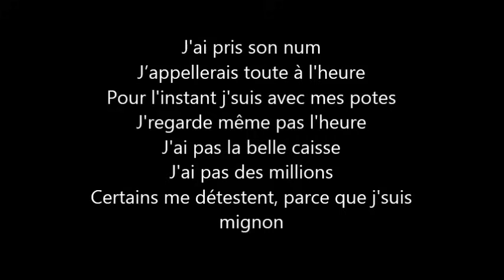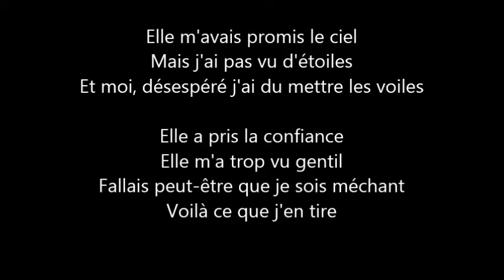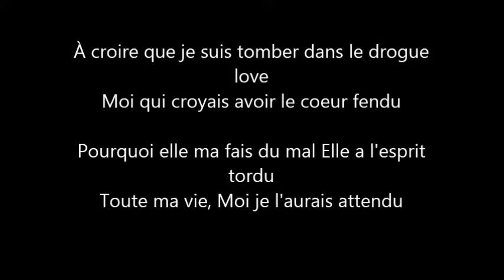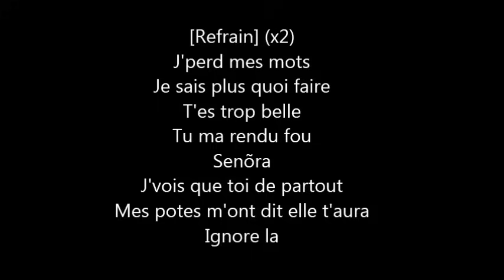JUL - SEÑORA (Lyrics)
Titre issu de l'album de JUL - JE TROUVE PAS LE SOMMEIL.